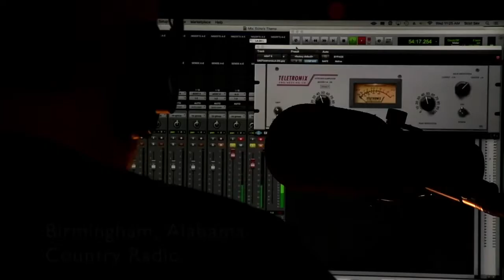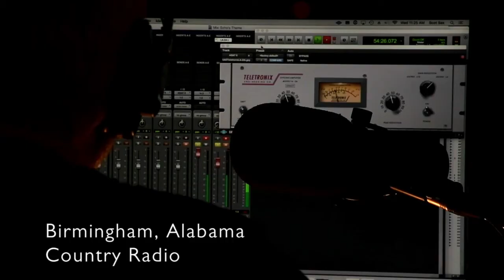Invisible: Gay Women in Southern Music | Mardi Gras Film Festival 2022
With insights from country music icons including Linda Ronstadt, Emmylou Harris, Chely Wright, and a chance to get behind the scenes and witness a world of hidden figures unknown until now, this documentary is impactful and at times heartbreaking but also brimming with charisma and great country tunes – made all the better knowing they were created by queer songwriters.